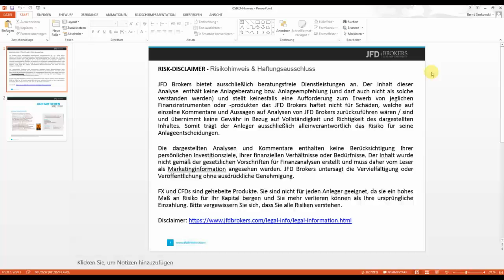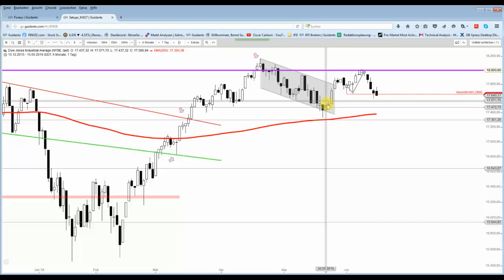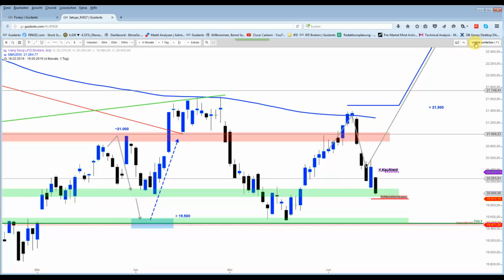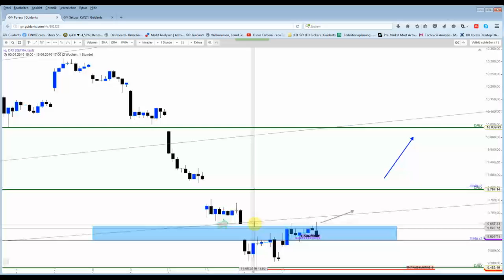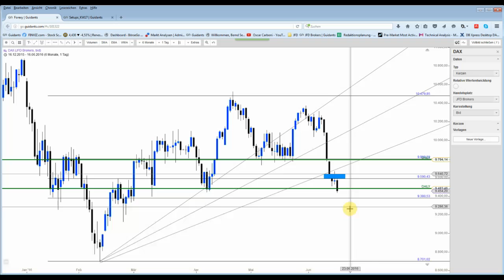DAX&Co - Aktienindizes wanken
Die vorbörslichen Abgaben sind momentan enorm. Auch die US Futures und der Nikkei gaben kräftig ab. Der DAX könnte unter die 9.400-Punkte-Marke fallen.